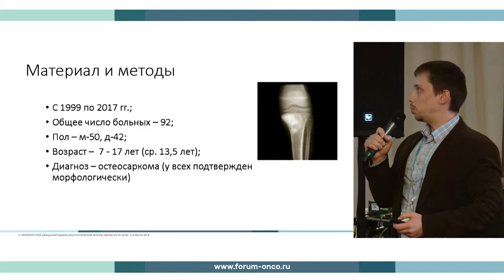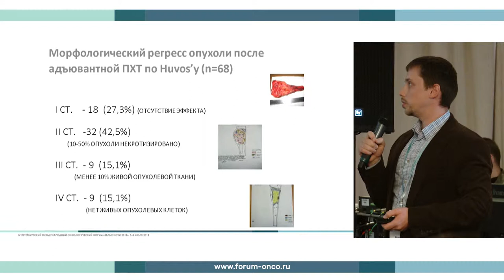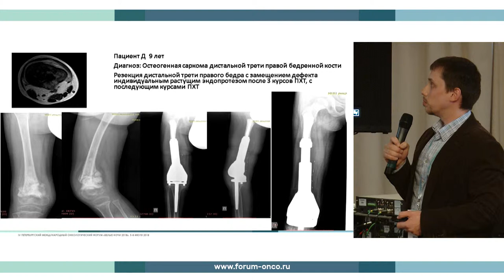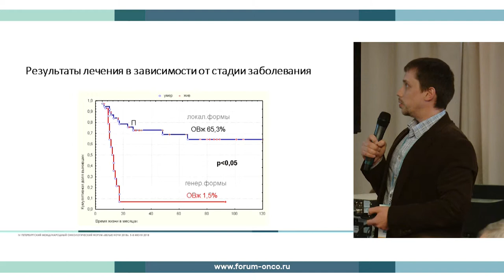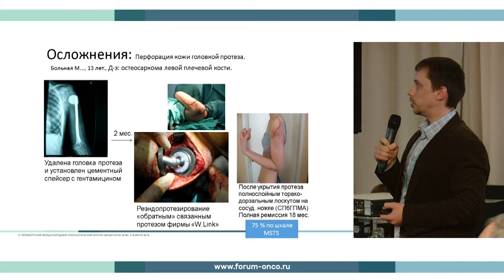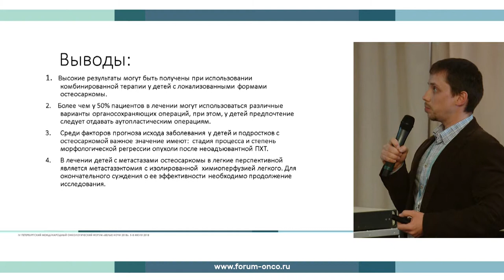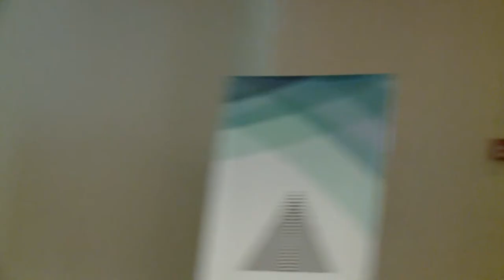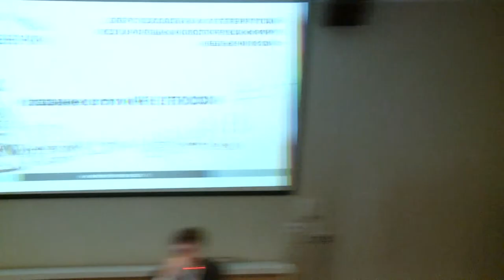WN2018 RED10 DAY3 13 RUS